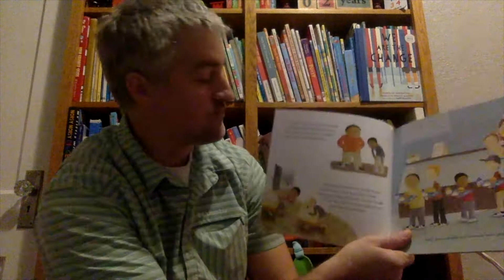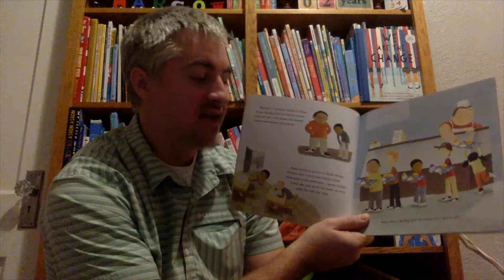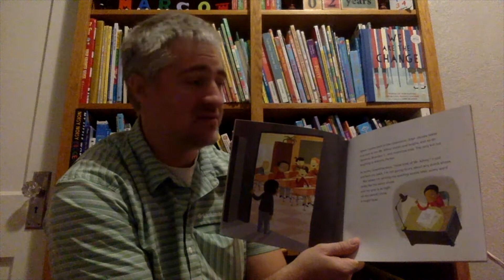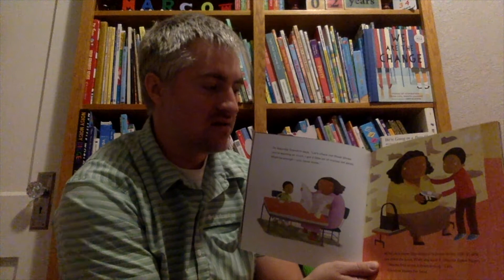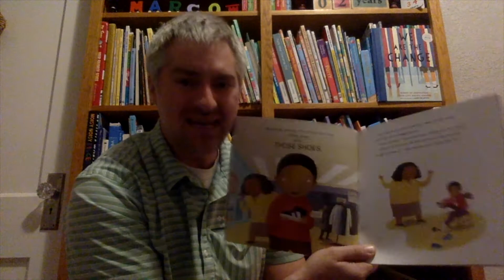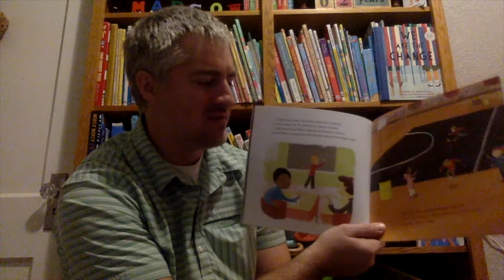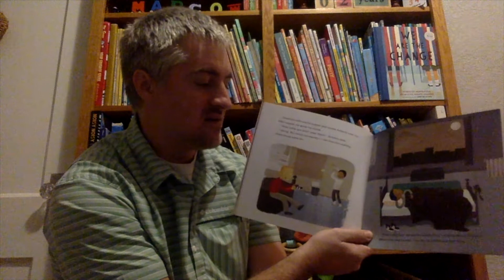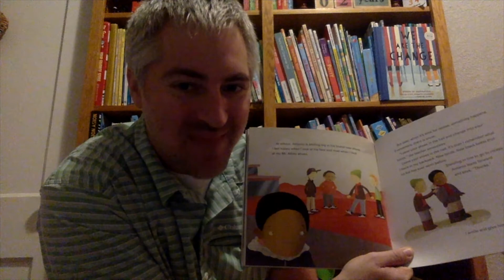Those Shoes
Jeremy really wants a pair of the black high-tops many boys in  school have, but his grandmother can't afford them. He buys a too-small pair at a thrift shop with his own money, but then he gives them to a friend who badly needs new shoes.

You cannot always get what you want.

It is important to know the difference between a want and a need.

Give to others who are in need.